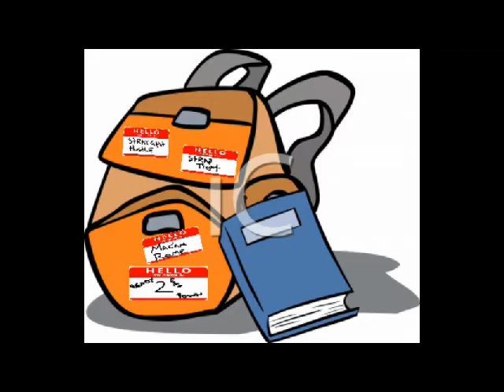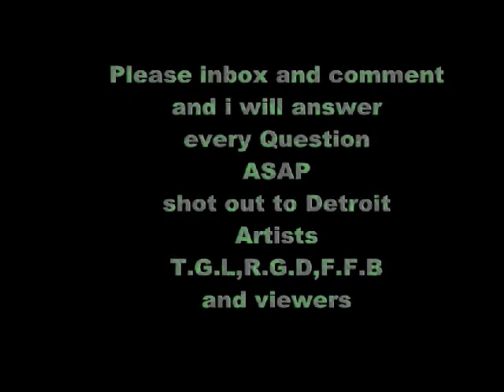Till Im The Greatest-Mac'em Rome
please comment and tell me what you think